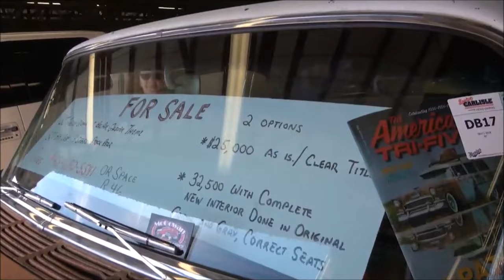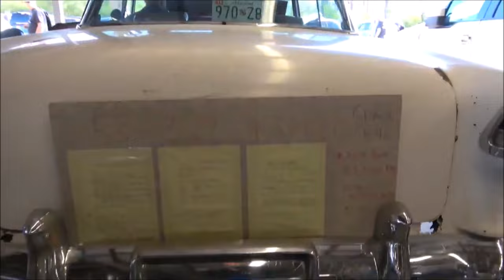Best of the Best 1955 Chevy Gassers Dreamgoatinc Classic Hot Rod and Custom Muscle Car Video